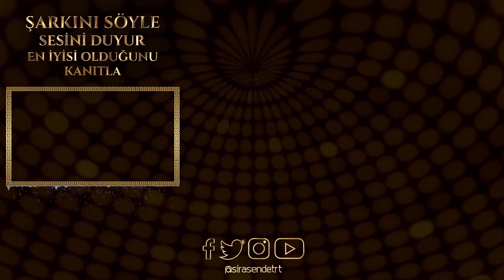Sevgi - Al Ömrümü | SIRA SENDE TÜRKİYE